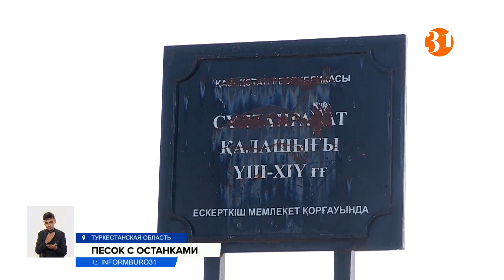Древнее захоронение разорили ради добычи песка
Жители села Султанрабат в Туркестанской области пытаются отстоять средневековый курган – исторический памятник, находящийся под защитой государства. Однако это не помешало местным властям разрешить на этой территории добычу песка. А местные жители вынуждены собирать человеческие останки.
Кости и черепа людей жители села Султанрабат начали находить на месте древнего городища, после того как в 2008 году один из предпринимателей начал отсюда вывозить грузовиками песок. Не могут остановить производство ни местные жители, ни табличка о том, что этот памятник находится под защитой государства.
АЛИ ЖАППАРАЛИ, житель села Султанрабат Толебийского района:
– Эта территория имеет историческую ценность, мы даже скот сюда не загоняем. Но власти на наши слова не реагируют, только советуют подавать на предпринимателя в суд.
По словам замакима Толебийского района Сержана Дуйсебаева предприниматель получил землю в 2008 году для добычи песка, участвуя в государственном конкурсе на законных основаниях. А табличка с указателем «Городище Султанрабат» появилась два года спустя.
СЕРЖАН ДУЙСЕБАЕВ, заместитель акима Толебийского района:
– Я работаю с 2010 года, и тогда этот вопрос не поднимался. А мы даже и не знали, что это природный музей. Вот только недавно мы подняли документы и узнали об этом.
Доктор исторических наук Александр Подушкин в девяностые был в составе группы, ведущей раскопки на месте городища. Он уверен, что карьер разрушает не только курганы, но и могильник государства Кангюй, который также внесен в республиканский реестр памятников охраны.
АЛЕКСАНДР ПОДУШКИН, доктор исторических наук, профессор:
– Здесь очень серьезный удар по президентской программе «Рухани Жангыру». Такие вещи недопустимы, чтобы археологические объекты просто разрушались. Причем, публично. Если уже местное население пошло – это люди, которые, может быть, отдаленно имеют представление о памятниках археологии – значит, это явно очень некрасивые вещи творится.
Пока чиновники обещают, что работы на городище и могильнике больше не будут проводиться. Но местные жители не верят и хотят привлечь внимание столицы.